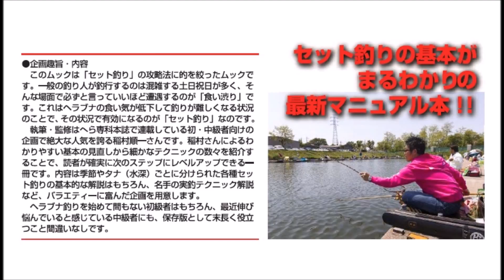メディアボーイ 「ヘラブナセット釣り大全」発売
メディアボーイ「ヘラブナセット釣り大全」
セット釣りの基本理論を徹底解説！！
2015年12月25日発売予定